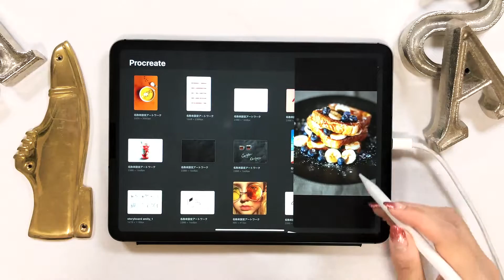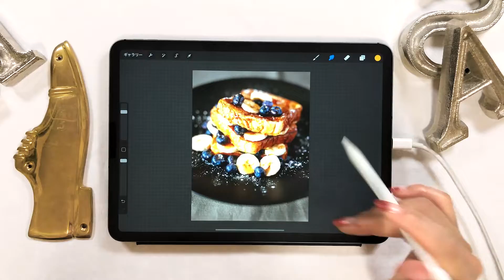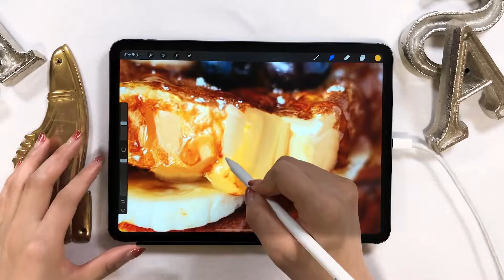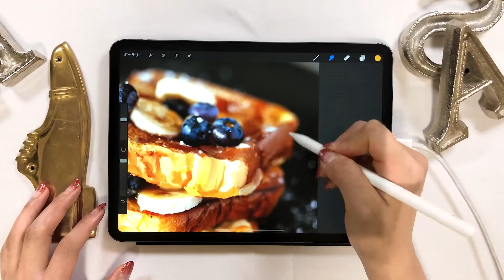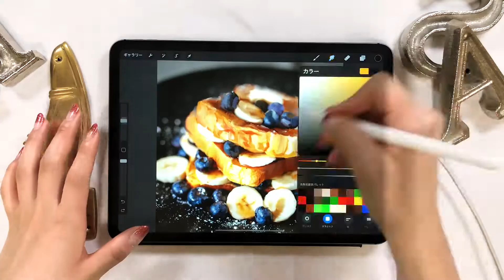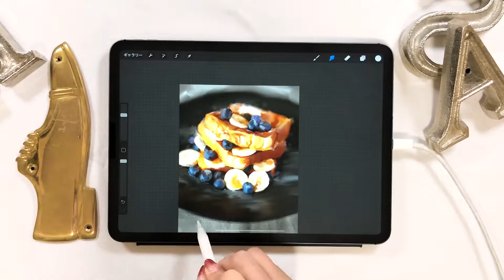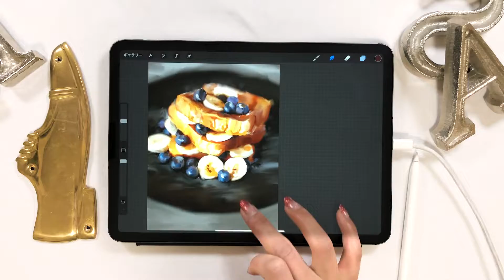絶対に「絵うまっ!!」と言わせる Procreateイラスト術 (※乱用禁止)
iPad Pro最強イラストアプリ Procreateで写真をイラスト化。
究極の時短イラスト術 & 絵を描けない人へ。by amity_sensei

▼使用ツール
・iPad Pro 2018 / 11inch 1TB celler model
・Apple Pencil

毎日更新!!

▼Music
[ Pokemon in NYC ] by Andrew Applepie

+ソフトウエア:
Adobe Audition /
Adobe After Effects /
Adobe Photoshop /
Adobe XD /

+撮影機器
▼カメラ- iPhone XS